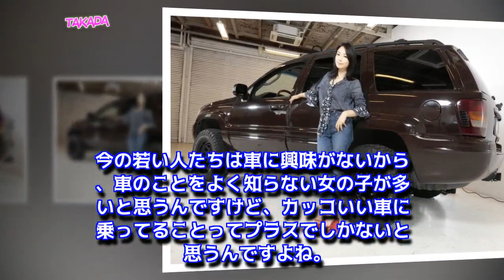MEGUMI×Jeep グランドチェロキー：Vol.3「車好きな男はモテる！？」MOBYクルマバナシ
車は人生をともに過ごす仲間。“その車”には、どんな想いが詰まっているのだろう――。2001年にデビューして以来、タレントや女優などマルチに活躍するMEGUMIさん。じつは18歳で免許を取得してから、渋い旧車を乗り継いできたという大の車好き。今回の“MOBYクルマバナシ”では、MEGUMIさんがこれまでに乗ってきた愛車の話はもちろん、新しいことに挑戦しつづけるアグレッシブなマインドについて掘り下げていきます！